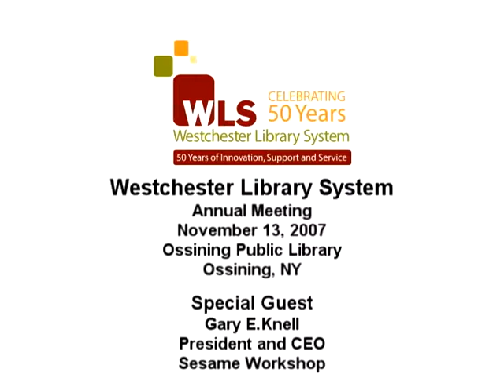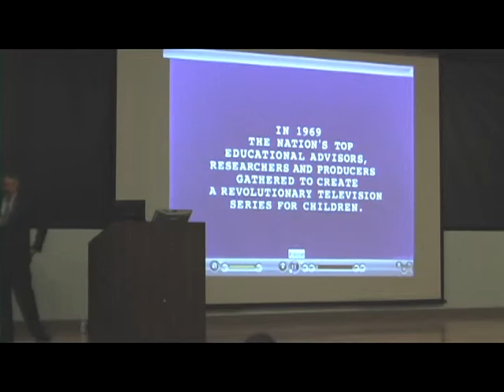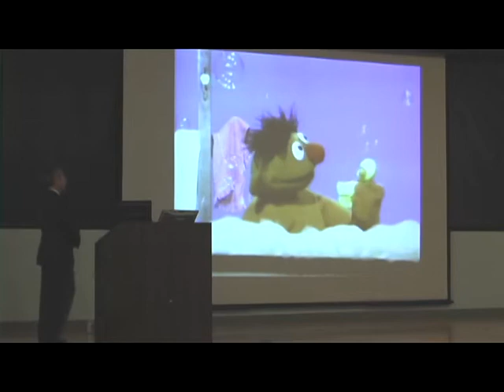Westchester Library System - 2007 Annual Meeting with Gary Knell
The Westchester Library System (WLS) held its annual meeting this evening at the newly completed Ossining Public Library, an innovative next generation library facility.  The evening included presentations by WLS director Siobhan A. Reardon and Board of Trustees president Dave Donelson and a featured presentation by Gary E. Knell, president and chief executive officer of the Sesame Workshop.

Ms. Reardon opened the evening with an overview of the WLS State of the Library. She outlined the mission, vision and core values of WLS and discussed goals for the coming year.  Mr. Donelson presided over the annual business meeting, including the nomination and election of new trustees.

Mr. Knell addressed challenges shared by the nonprofit educational Sesame Workshop and WLS in a rapidly changing education and technology environment.  When the Sesame Workshop was founded in the 1960s, the television posed a perceived threat to learning.  Sesame Workshop chose to harness the new technology rather than fight it, creating a product that both entertained and educated.  Todays rapidly changing technologies require libraries and other educational organizations to continually reinvent themselves by taking advantage of new technology formats.

Literacy is one of todays critical child issues, said Knell.  We need to think broadly and work as partners to use media and technology  podcasts, YouTube, cable television, Internet programming, and many others  in reinforcing learning.  Our goal is help children learn to read and read to learn as a means toward a lifetime of learning.

 We are honored to host Gary Knell, a forward-thinking executive whose successes in evolving the Sesame Workshop to better reach its audience inspire us to adapt WLS services to benefit the education of our patrons, said Siobhan Reardon.

For a complete list of programs and events throughout the Westchester Library System, visit the WLS

About the Westchester Library System
The Westchester Library System (WLS) includes 38 member public libraries located throughout the County and is one of New York State's 23 public library systems. WLS and its member libraries have a total collection of 5.4 million items, including 3.7 million books, as well as audio recordings, videocassettes, DVDs, print serials, and other materials. The mission of the Westchester Library System is to ensure that all residents have seamless access to excellent library service throughout Westchester County. The Westchester Library System serves as a center of innovation for the Westchester County library community. It provides model programs, affordable and easy-to-use information technology, and support services that enable libraries to continuously improve service to their communities.